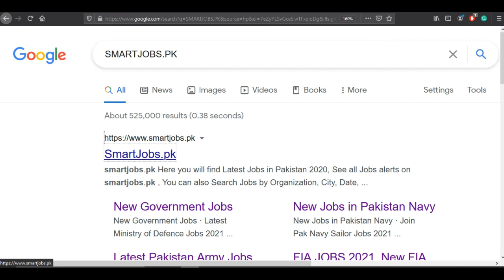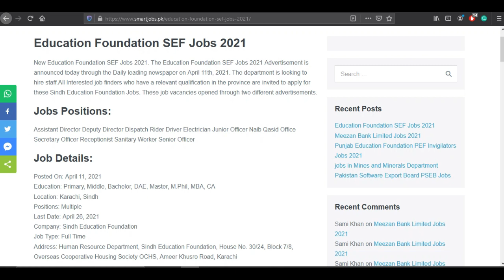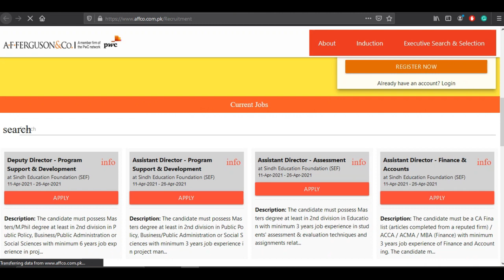jobs in education department 2021, Apply Online Education foundation jobs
___________________________ jobs in education department 2021, Apply for Online Education foundation jobs